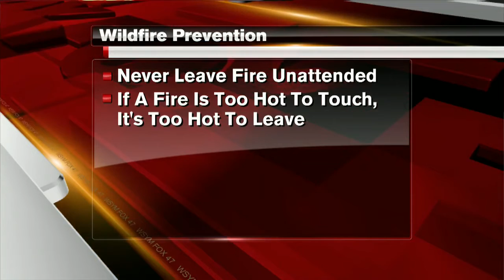Next three months are prime time for Michigan wildfires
Experts say the next three months are a prime time for Michigan wildfires